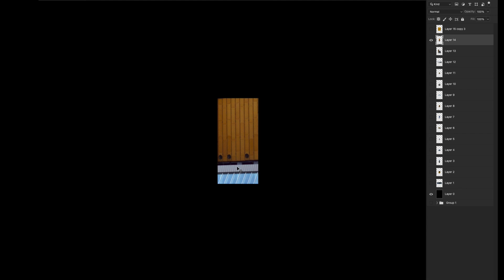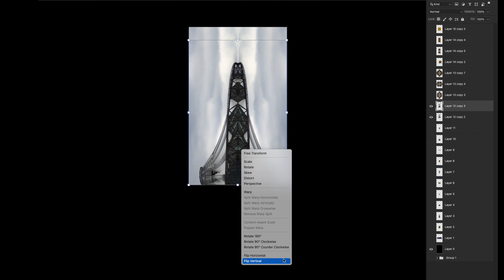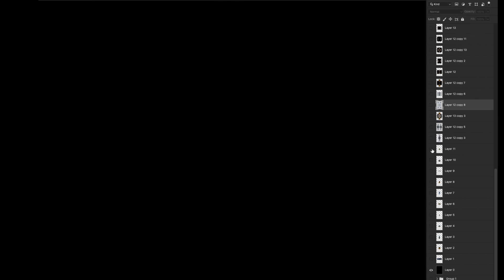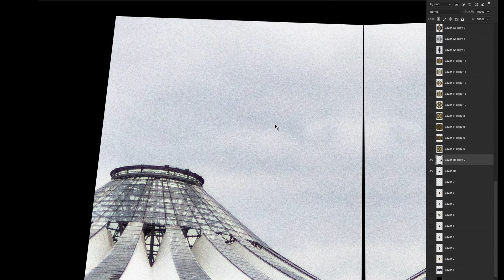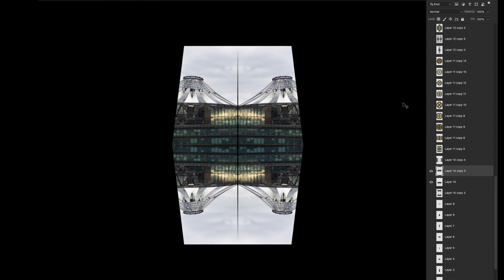Abstract photo speed art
Use it as an inspiration for your own designs.

digital art speed art arte digital speed art
abstract photo speed art digital photo collage ideas